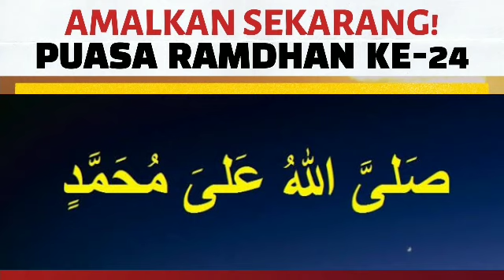SEMPATKAN BACA 1000X ! KEAJAIBAN SHOLAWAT DZIKIR, ZIKIR PENARIK PEMBUKA REZEKI, HAJAT CEPAT TERKABUL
Assalamu'alaikum.

ABSEN HARI KE-24 RAMADHAN (HARI MINGGU).
AYO ABSEN DULU "GERAKAN AYO BACA SHOLAWAT JIBRIL MINIMAL 1.000x SETIAP HARI SELAMA BULAN RAMADHAN" :

1. Tuliskan Jumlah Sholawat Yang Telah Dibaca Hari Ini  Pada Kolom Komentar.
2. Saling Mendoakan & Memotivasi. Semoga ALLAH SWT Mengabulkan Semua Doa Kita. Aamiin.
3. Bagikan Kisah / Pengalaman Sholawat Yang Anda Rasakan Sendiri Sebagai Penyemangat Sahabat Taman Surga Yang Lainnya. Bahwa Pertolongan ALLAH SWT Itu Dekat & Sangat Nyata.

Sahabat Majelis Taman Surga, Semoga Berada Dalam Kondisi Terbaik & Senantiasa Mendapat Ridha ALLAH SWT. Aamiin.

Pada Video Ini Saya Ingin Mengajak Kepada Sahabat Semua Untuk Menguatkan Dan Mengencangkan Zikir Sholawat Ini. Mari Kita Jemput Malam Lailatul Qadar Dengan Berbagai Amaliah. Diantaranya Adalah Dengan Berdzikir. Dan Salah Satu Dari Zikir Itu Adalah Membaca Sholawat Jibril.

Gunakan Waktu Kita Yang Ada Sekarang Baik Pagi, Siang, Sore Maupun Malam Untuk Mendekatkan Diri Kepada ALLAH SWT. Serta Hadirkan Rasa Cinta Kepada Baginda Rasulullah SAW Yang Memiliki Syafaat Yang Besar Diantara Semua Nabi & Rasul Terdahulu.

Semoga Kita Bisa Mendapatkan Malam Lailatul Qadar Pada Bulan Ramadhan Tahun Ini. Mari Kita Bersholawat Kepada Baginda Rasulullah SAW Dengan Sebanyak-Banyaknyak Sholawat. Karena Besok Pada Hari Kiamat, Orang Yang Berhak Atas Syafaat Nabi Adalah Mereka Yang Paling Banyak Bersholawat Kepada Baginda Rasulullah SAW.

Dan Yakinlah Bahwa Pertolongan ALLAH SWT Itu Nyata. Jangankan Hanya Melancarkan Rezeki & Melunasi Hutang Kita. Bahkan Semua Mahluk Di Dunia Ini Yang Menciptakan Adalah DIA Dan Semuanya Diurus Oleh ALLAH SWT.

Seperti Kisah Keajaiban Sholawat Yang Kami Kisahkan Dalam Video Ini. Begitulah Keajaiban Sholawat. Selalu Saja Ada Pertolongan ALLAH SWT Bagi Mereka Yang Beriman, Bertaqwa, Sabar, Ikhlas Dan Istiqomah Dalam Bersholawat.

Semoga Kisah Ini Bisa Menjadi Penyemangat Bagi Sahabat Taman Surga Untuk Rajin Bersholawat & Tetap Istiqomah Dalam Bersholawat. Semoga ALLAH SWT Meridhai. Aamiin.

Dengarkan Kisahnya Sampai Selesai.

Wassalamu'alaikum...

MAJELIS TAMAN SURGA | Ali Akbar Navis.